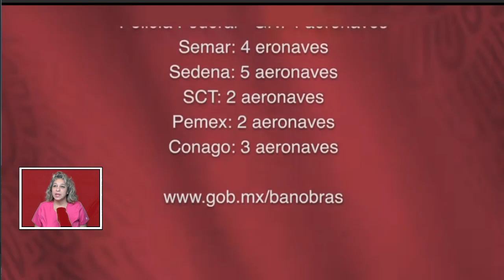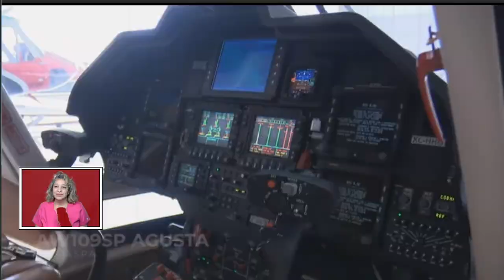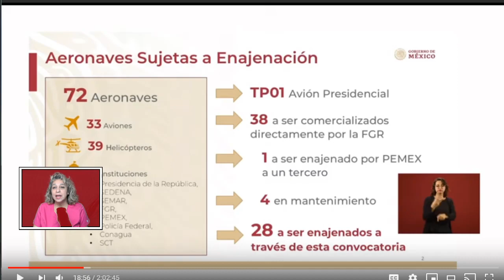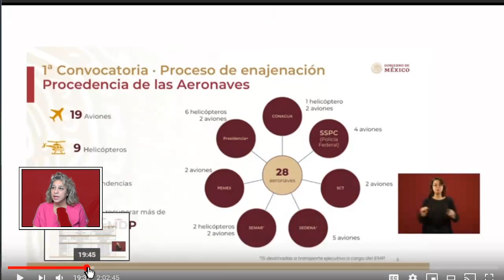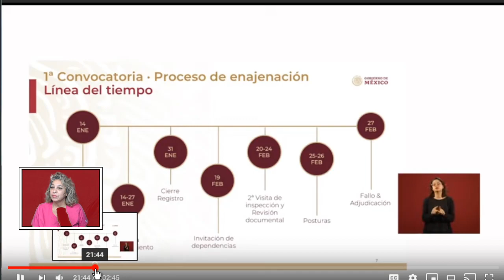English translation of Andres Manuel Lopez Obrador Presidential Plane for Sale, Auction or Rent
English translation of This video is about: President of Mexico Andres Manuel Lopez Obrador today discussed the plans for the presidential plane and other air transport vehicles, for sale, auction or rental.
President of Mexico Andres Manuel Lopez Obrador today Mara Carranza translates to English for AMLOVision.
For the entire year, AMLO has hosted daily press conferences at the national palace.  He addresses all issues either directly or with the appropriate cabinet officials present for detailed clarification.  He has completely revolutionized the way public policy is born, whereby the public is invited to participate in the implementation of new programs.  He has frequently stated that this was not a change in administration but instead a change of regimen.